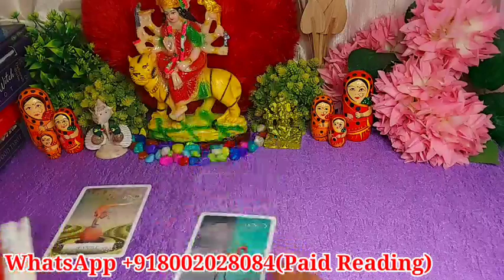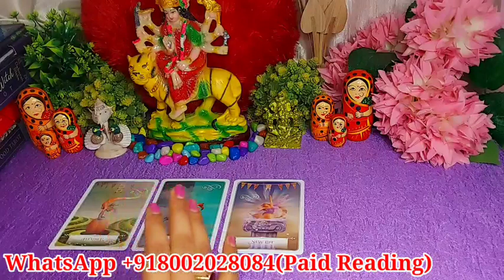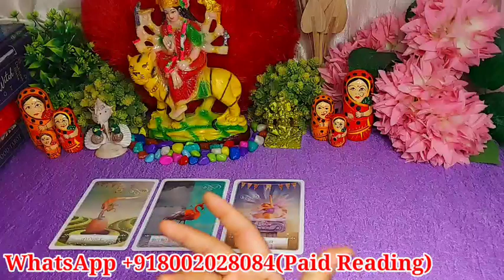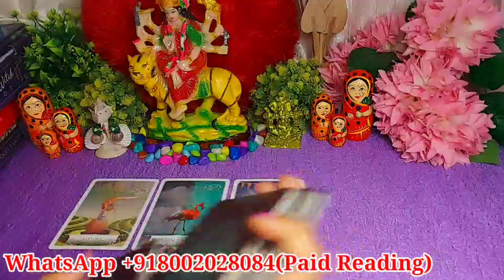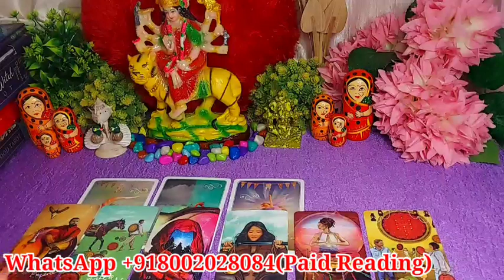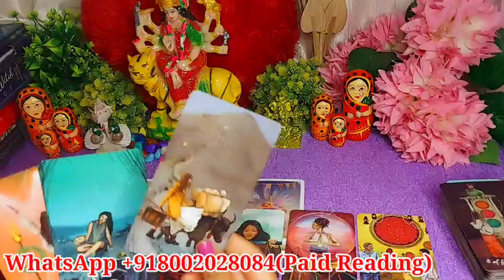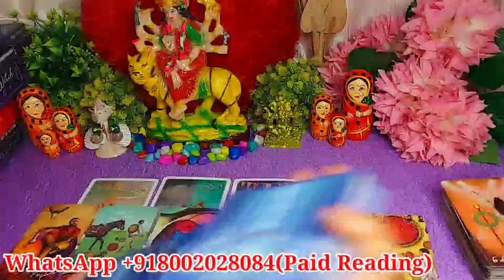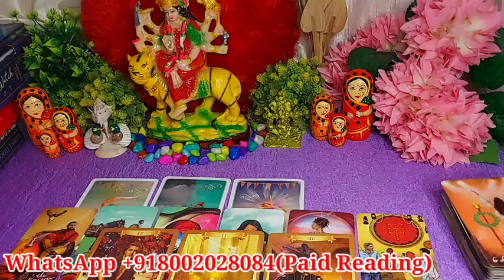KYA WO AAPKO MISS KAR RAHE HAI?/KYA SOCH RAHE HAI WO?/TAROT CARD READING IN HINDI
HELLO ALL